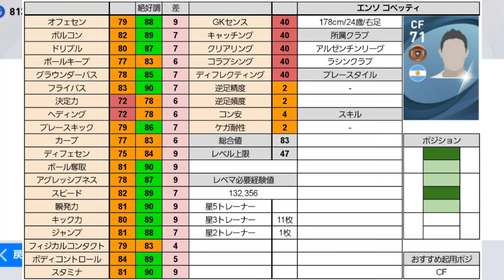【有能銅玉】爆速ライブレのムサコネ選手メイン使用！(世にも奇妙なCFも紹介します)【ウイイレアプリ2021】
こんばんは、おばめです！
今回はムサコネ選手メイン使用していきます！
今週はDなので使うときは注意してください
ついでに世にも奇妙なCFも紹介します

日　銀玉紹介
月　白玉紹介
火　銅玉紹介
水　銀玉紹介
木　金玉紹介
金　白玉紹介
土　銅玉紹介

有能金玉

有能銀玉

有能銅玉

有能白玉

2枚確定スカウト

リクエスト

ネタ系